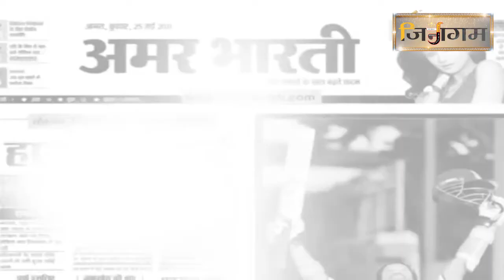26 अगस्त, 2018 मुनि श्री पुलक सागर जी महाराज के सानिध्य में ज्ञान गंगा महोत्सव का हुआ आयोजन ।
मुनि श्री पुलक सागर जी महाराज के सानिध्य में ज्ञान गंगा महोत्सव का हुआ आयोजन ।